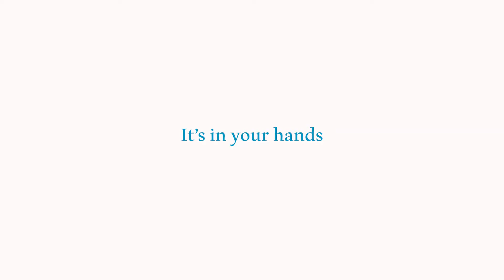URDA's Sponsorship Sector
Sponsoring someone means joining them on their life journey toward becoming the person they can be while providing them with inspiration and guidance in their daily living.
The sponsorship sector in URDA is responsible for sponsoring Lebanese, Syrian and Palestinian orphans, vulnerable families, people with disabilities and patients throughout Lebanon on all levels to improve their living standards as much as possible.
Join our sponsorship sector in shaping the dreams of hundreds of vulnerable individuals throughout Lebanon.